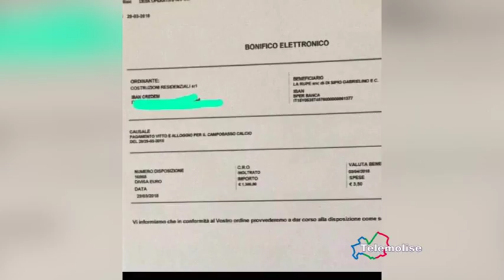Tg Sport - edizione 14.30 - Telemolise - 13/04/2018